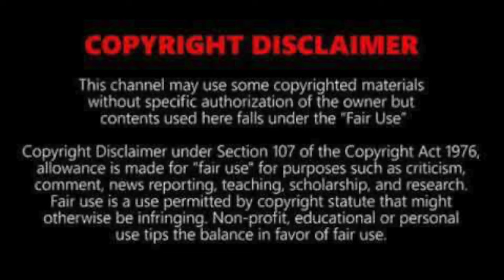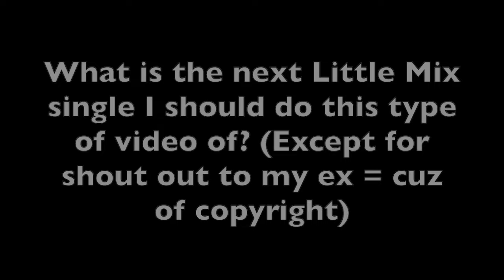Little Mix performing ''Move'' through the years (2013-2022)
❥ FAQ (Frequently asked questions)
What can we call you?
- Tess or Perrie Xo
- I'm currently 23 years old (Born 27th March, 2000)
- Sweden
What content can we see from you?
- Mostly Little Mix related but also K-Pop!
What do you use to edit your videos?
- iMovie